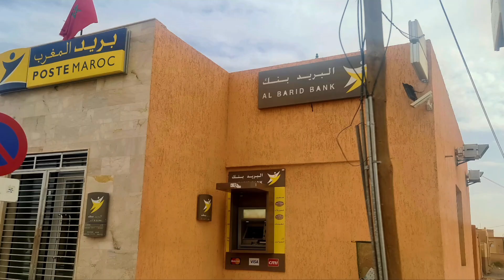MERZOUGA DESERT MAROCAIN